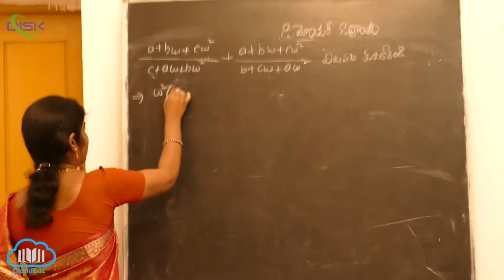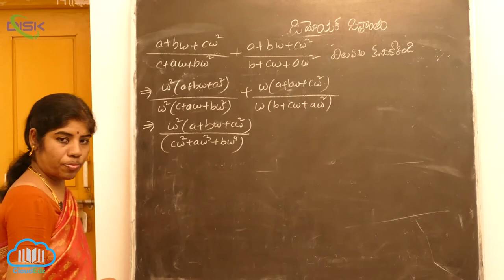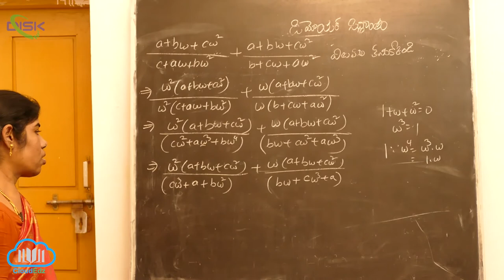ఏకకం కు n - వ మూలాలు-జ్యామితీయ చిత్రణ || ఘనములాల విలువను కనుక్కోండి 1 || Disk Telangana